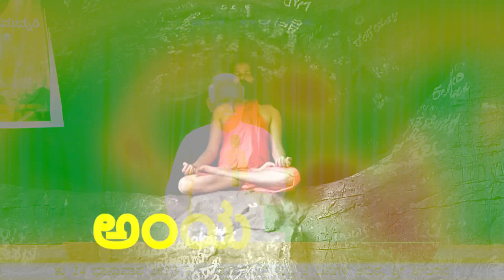ಪವಿತ್ರಾತ್ಮರ ಸನ್ನಿಧಿಯಲ್ಲಿ | ಅಂತರ್ಯಾನ | ಅಧ್ಯಾತ್ಮ ಶಿಬಿರ | Sheelasampadanamutt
2  ದಿನಗಳ ಶಿಬಿರದಲ್ಲಿ ನಡೆದ  ಯೋಗ ಕಾರ್ಯಕ್ರಮ.  ಸನ್ಮಾನ್ಯ ಶ್ರೀ ರುದ್ರಾರಾಧ್ಯರು, ಶಿವಗಂಗಾ ಯೋಗ ಕೇಂದ್ರ, ಶಿವಮೊಗ್ಗ